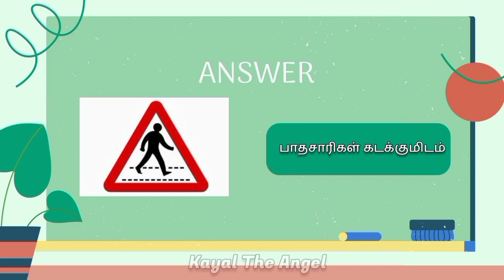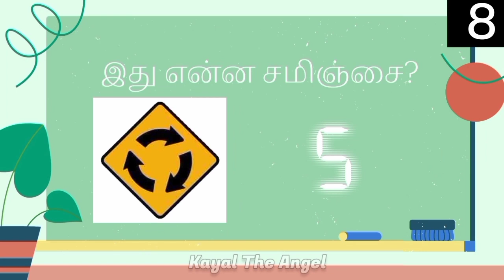Picture Quiz for Kids! | Tamil Quiz | Roadsign | Grade 3,4 and 5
ᴘᴜʙʟɪꜱʜᴇᴅ ᴏɴ 14ᴛʜ January 2023
ᴡᴇʟᴄᴏᴍᴇ
This video is a fun Quiz for grade 3,4 and 5. Can you get all the 10 correct???

ʟɪᴋᴇ             👍
ᴄᴏᴍᴍᴇɴᴛ   ✍
ꜱᴜʙꜱᴄʀɪʙᴇ 🔔

ʙᴇ ᴛᴜɴᴇᴅ ꜰᴏʀ ɴᴇxᴛ video..
ᴄʀᴇᴅɪᴛꜱ
ᴀʟʟ ᴄʀᴇᴅɪᴛꜱ ɢᴏᴇꜱ ᴛᴏ ᴋᴀʏᴀʟ ᴛʜᴇ ᴀɴɢᴇʟ
ɢᴏ ᴛʜʀᴏᴜɢʜ ᴛʜɪꜱ ᴘʟᴀʏʟɪꜱᴛꜱ ᴀꜱ ᴡᴇʟʟ

ꜰᴏʀ ᴀʀᴛ ᴠɪᴅᴇᴏꜱ ᴊᴜꜱᴛ ᴄʟɪᴄᴋ👇j

ꜱᴇᴇ ʏᴏᴜ ꜱᴏᴏɴ...